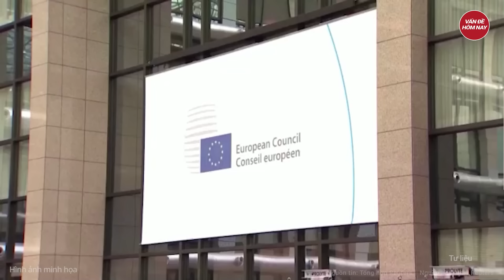Thời sự quốc tế: EU sắp ‘chia 5 xẻ 7’, Đức tuyên bố vẫn còn ‘át chủ bài’ cho Kiev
Nga Ukraine mới nhất | Thời sự quốc tế: EU sắp ‘chia 5 xẻ 7’, Đức tuyên bố vẫn còn ‘át chủ bài’ cho Kiev
Thủ tướng Đức Olaf Scholz nói phe ủng hộ duy trì hỗ trợ Ukraine trong nội bộ Liên minh châu Âu (EU) lớn hơn phe ủng hộ thúc đẩy hòa bình ở Ukraine, trong đó nổi lên là Thủ tướng Hungary Viktor Orban.